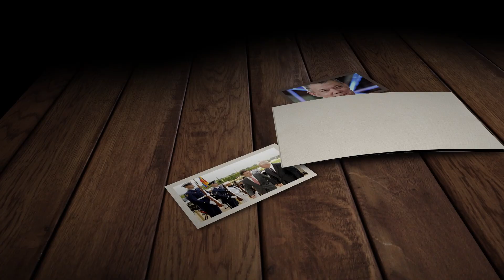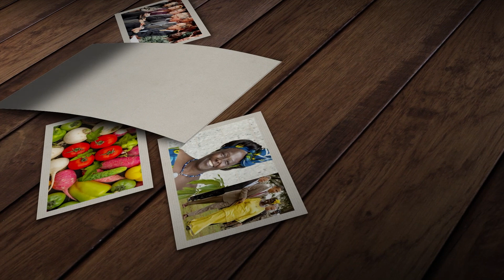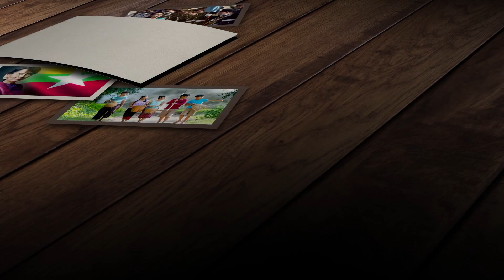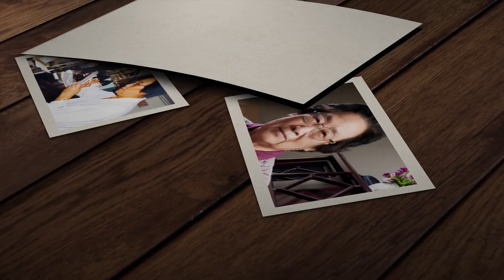Zealously composed by Suzanne Mansour